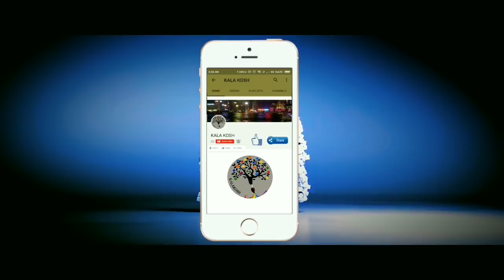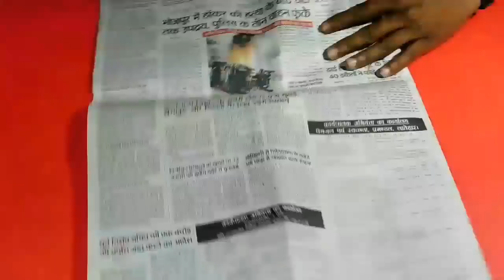NEWSPAPER CRAFT BEAUTIFUL PAPER DOLL (सुन्दर कागज़ की गुड़िया) | CRAFT WORK| VIKASH AGRAWAL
HELLO FRIENDS WELCOME YOU ALL IN MY NEW VIDEO
HERE YOU WILL LEARN TO MAKE BEAUTIFUL DOLL WITH THE HELP OF NEWSPAPER .
YOU CAN DECORATE YOUR OFFICE, HOME, YOUR STUDY TABLE AND MANY MORE IDEAS YOU CAN  PUT TO DECORATE WITH THIS DOLL.
YOU WILL DEFINITELY LIKE THIS .
HOPE TO SEE YOUR SUPPORT .
LOVE YOU ALL MY SUPPORTER WHO ARE CONTINUUOSLY PROVOKING ME TO WORK MORE AND MORE HARDER.